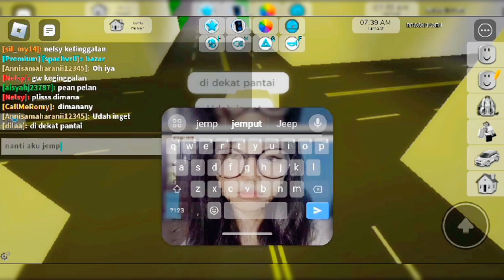"bikin bazar jajanan🍱🥂"bareng subscribers 🎉✨||roblox Indonesia🇮🇩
hallo gyus kembali lagi bersama aku Fitri Fadilah yuhuu✨😆

di video kali ini aku Mabar bareng subscribers aku lagi ni gyus😍✨🎉
penasaran ama videonya??yuk langsung liat aja dari awal sampai akhir yaa,..dan maaf jika ada kata yang kurang enak/di dengar.
jika kalian suka sama videonya jangan lupa untuk pencet/klick
-suscrebe
-komen
mau gabung??gas ke akun tik tok ku karena linknya ada di tik tok,gabisa di YouTube karena lagi error' gyus

akun roblox
Fitri:itii03
Fadilah:fadillll34

ib:
nama map:

sekian terimakasih😍🎉✨